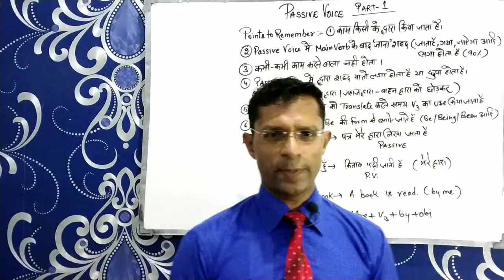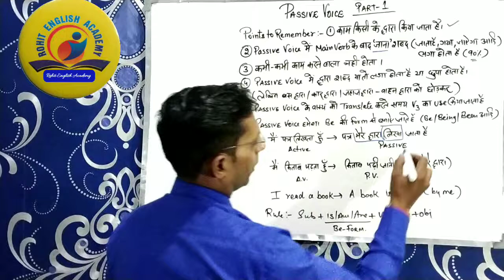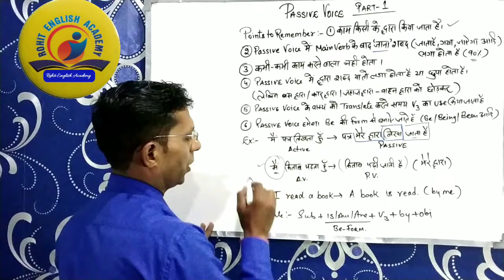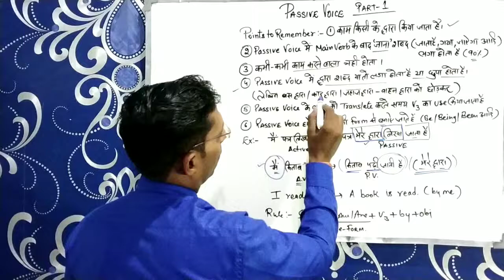Passive voice part 1 | active voice and passive voice in English grammar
In this video you will learn active and passive voice.
How to make sentences of passive voice and difference between active and passive voice. What is active and passive.